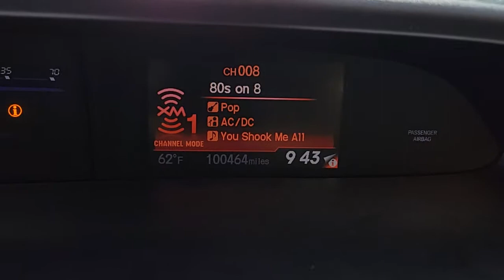2012 Honda Civic Las Vegas, Henderson, Boulder City, Willow Branch, Nelson, NV 21T1052A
Rallye Red Used 2012 Honda Civic available in Las Vegas, Nevada at Gaudin Ford. Servicing the Henderson, Boulder City, Willow Branch, Nelson, NV area.

Gaudin Ford
6625 West Roy Horn Way

Recent Arrival! Odometer is 7635 miles below market average! Clean CARFAX. 28/39 City/Highway MPG Black Leather Power moonroof. Certified.brHonda Details:brbr * Transferable Warrantybr * Roadside Assistance for the duration of the Certified Pre-Owned Limited Warranty. Up to two complimentary oil changes within the first year of ownership. SiriusXM 90-Day Trial (for HondaTrue Certified+ program) Vehicles purchased within New Vehicle Limited Warranty period: extends New Vehicle Limited Warranty to 4 years*/48000 miles*. Roadside Assistance for the duration of the Certified Pre-Owned Limited Warranty. Up to two complimentary oil changes within the first year of ownership. SiriusXM 90-Day Trial (for HondaTrue Certified program)br * 182 Point Inspectionbr * Limited Warranty: 12 Month/12000 Mile (whichever comes first) after new car warranty expires or from certified purchase date (for HondaTrue Certified program) 60 Month/86000 Mile (whichever comes first) from original in-service date if purchased within new vehicle limited warranty period (for HondaTrue Certified+ program)br * Warranty Deductible: $0br * Roadside Assistancebr * Powertrain Limited Warranty: 84 Month/100000 Mile (whichever comes first) from original in-service datebr * Vehicle HistorybrbrbrWe have been serving the community since 1922 we invite you to visit our store and see our large inventory of Cars SUVs and Trucks.brbrAwards:br * 2012 KBB.com Brand Image AwardsbrKelley Blue Book Brand Image Awards are based on the Brand Watch(tm) study from Kelley Blue Book Market Intelligence. Award calculated among non-luxury shoppers.  Kelley Blue Book is a registered trademark of Kelley Blue Book Co. Inc.brGaudin Ford proudly offers our customers home delivery services virtual product presentations and home test drives. Inquire for details.brbrReviews:br * * Engine choices include hybrid and natural gas ver